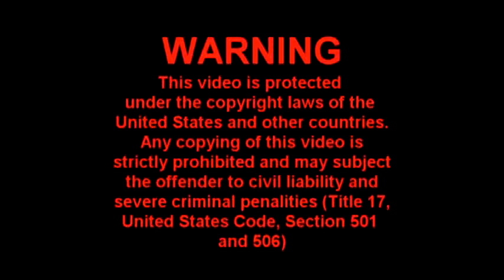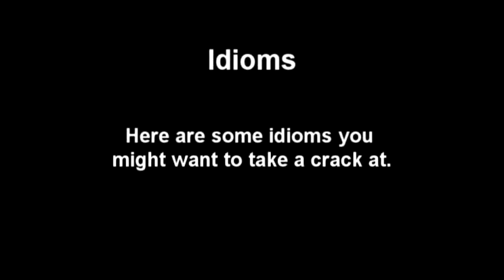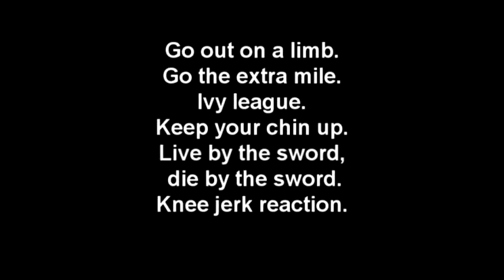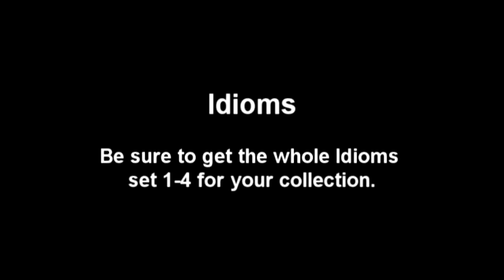Idioms ASL American Sign language Part Four by Lance McWilliams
I am the owner, editor and producer of this video!  I have decided to make this open to the public under the creative contents license so everyone can use those to further their education/skills.
Those were made waaayyyy back then before the internet boomed with videos of ASL, so pardon how "old" and low tech this looked.
CAUTION:  I no longer have a website!  This is old information. :D
Brush up on your Idioms that are used in ASL American Sign Language to equip yourself on how better to voice specific ASL idioms that are matched with English idioms.